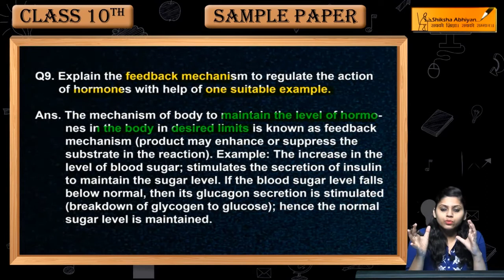Q9 Explain feedback mechanism to regulate action of hormones with example.- CBSE Class 10 Science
This video is a part of the series for CBSE Class 10, Science demo videos for “Model Sample Paper.” In this series, we have completed all the concepts, examples and the entire NCERT exercises. It is the part of an initiative taken to provide quality online education to students free of cost on YouTube.